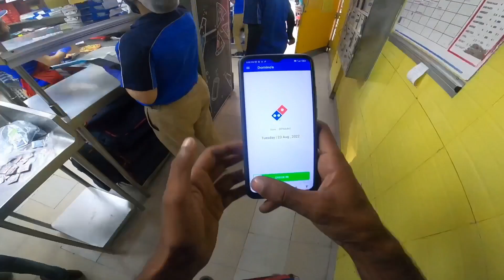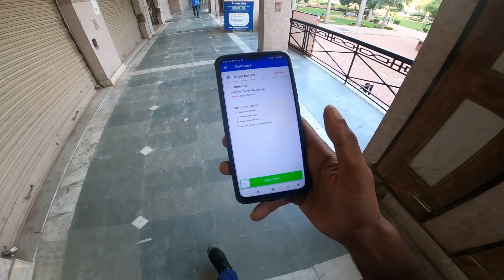My first vlog in dominos as a delivery boy 🥺